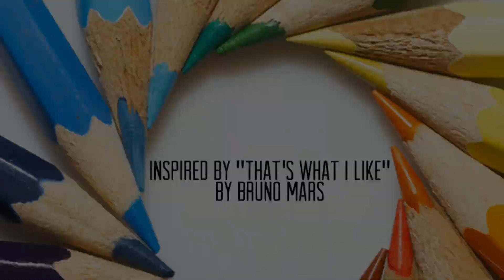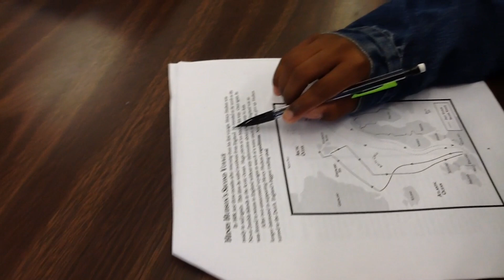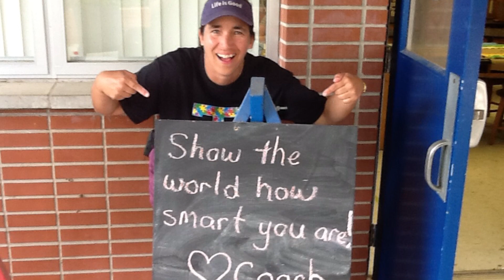Your Future's Bright (Standardized Test Song)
Terwilliger's Testing video from 2019
Inspired by Bruno Mars' "That's what I like"